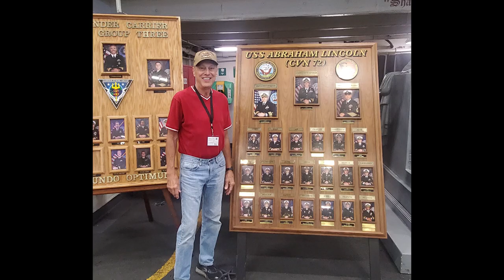USS Abraham Lincoln (CVN-72) - Tiger Cruise, Aug 2022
TOP GUN Style video - Awesome!